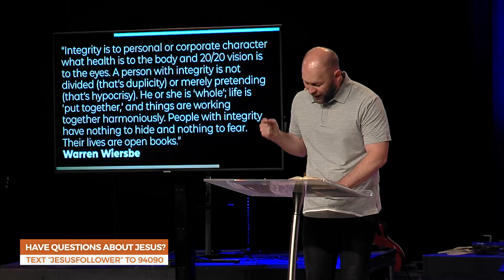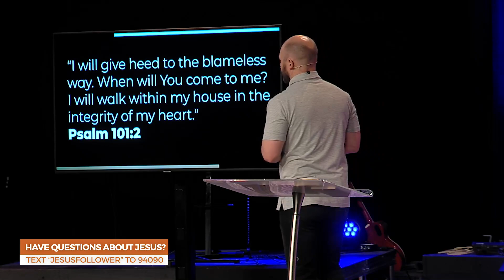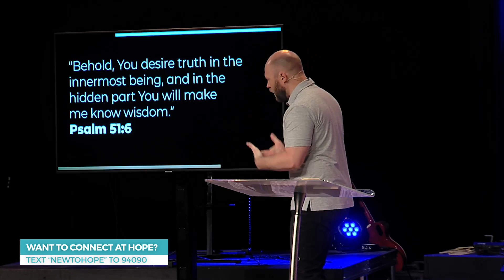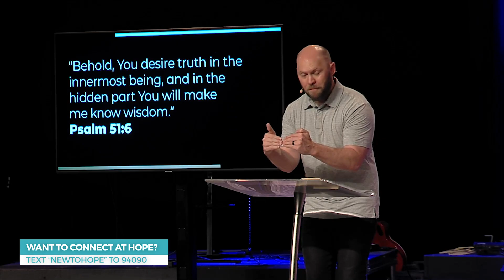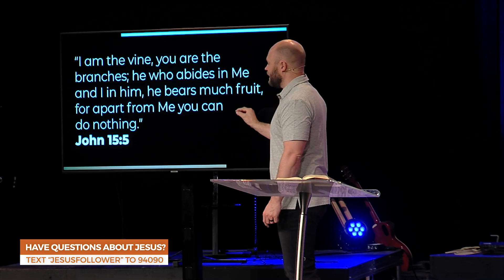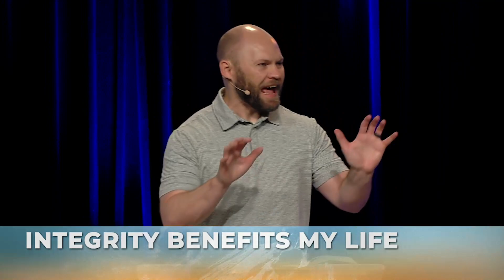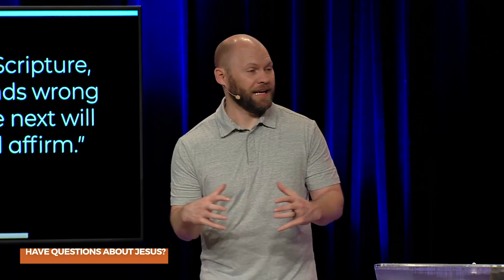A Pursuit of Integrity (Sermon Only) // July 19, 2020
In this message, Pastor Travis teaches from the book of Proverbs that a wise way to live is to pursue integrity! Biblical wisdom calls us to live a deliberate, determined, resilient life of integrity. When rightness and integrity mark your life, it paves the way for nearness with God!